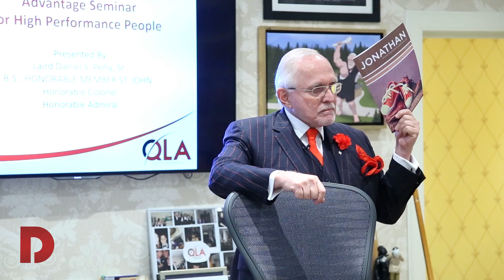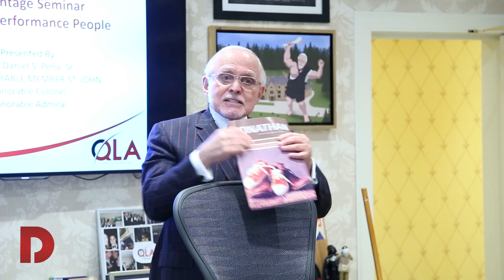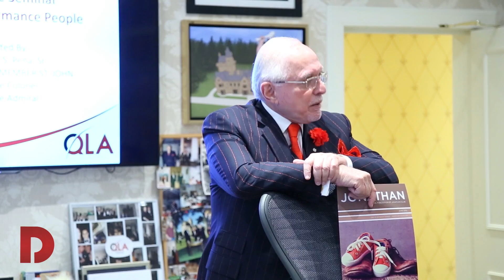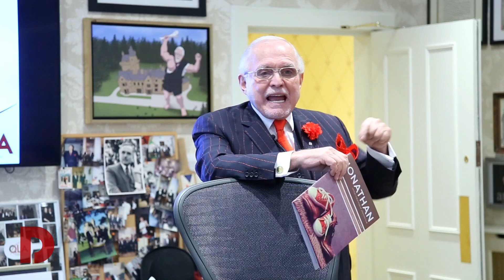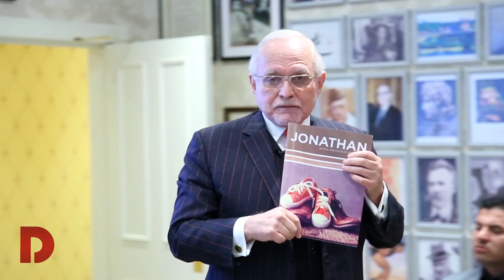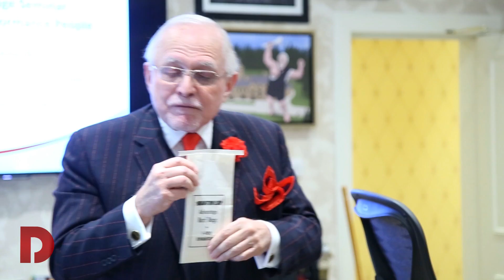Day 1 Part 1 | May 2019 | Dan Peña QLA Castle Seminar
For more information about the 1-day QLA event in London (Jan 18, 2020),

Business coaching leader Dan Peña's QLA Seminar at Guthrie Castle for May 2019 - Day 1 Part 1  .